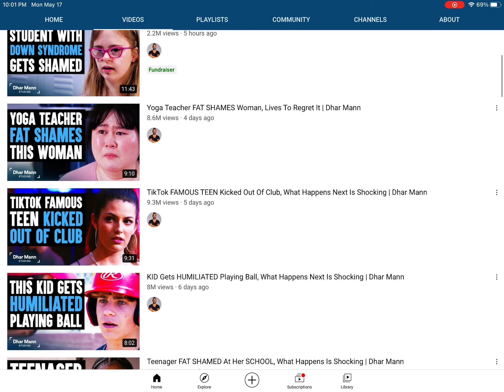Dhar Mann is huge